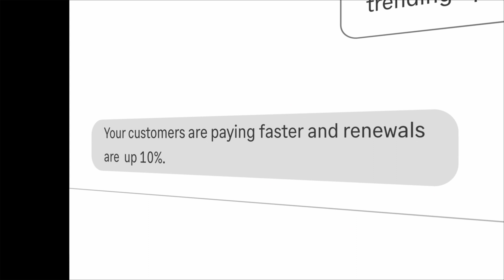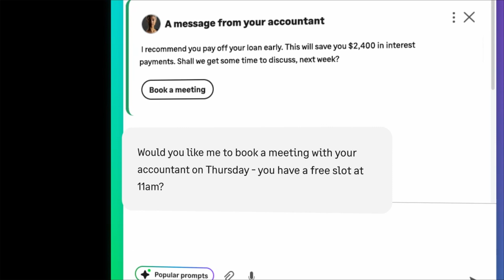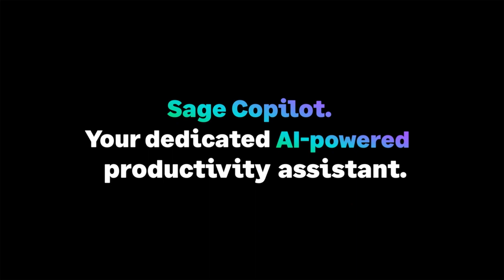Introducing Sage Copilot: Your Trusted AI-Powered Productivity Assistant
Welcome to the future of productivity! Dive into the world of Sage Copilot, your trusted AI-powered productivity assistant. In this video, we unveil how Sage Copilot leverages cutting-edge AI technology to help you make informed decisions, optimize your workflow for speed and efficiency and gain deeper insights into your business. Get ready to elevate your productivity game to new heights. Watch now and embark on your journey towards smarter, faster, and more informed decision-making with Sage Copilot!

00:00 Introduction from Reid at Sage Transform 2024
01:14 Sage Copilot Announcement
03:25 End of Sage Copilot Announcement

Have questions? Sign up for a free Ask Richard account and get expert advice on Sage Intacct